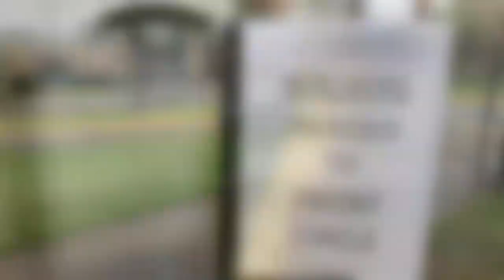Fulton County School Systems providing meals for local schools during the closures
The FCS Nutrition program will offer families opportunities to pickup meals for their children.